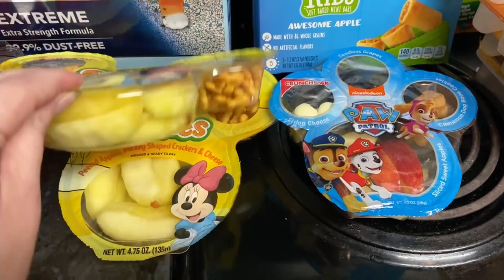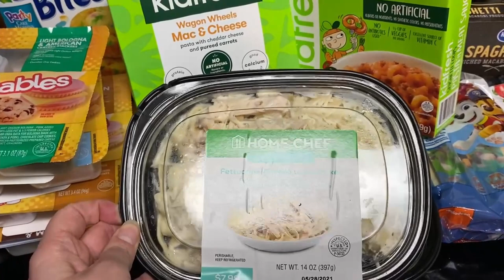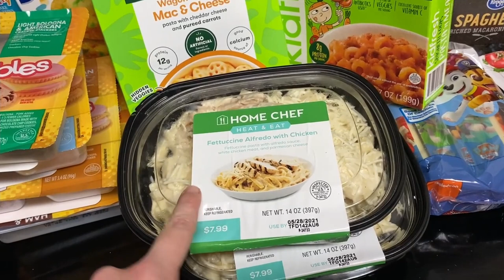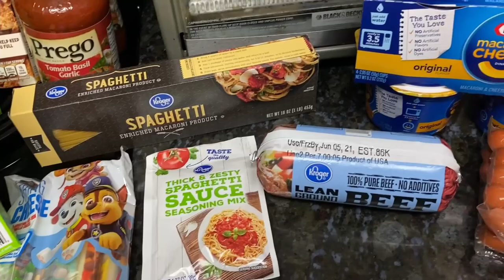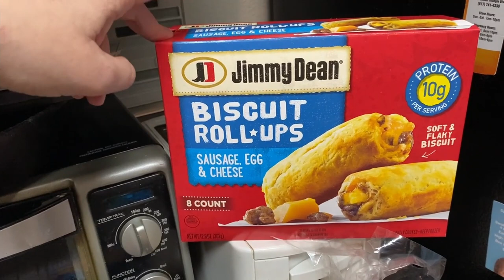Kroger Grocery Haul // Family Of Four // Two Toddlers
I ordered groceries from the Kroger website and when you have them delivered they go through Instacart.  I like having my food delivered so I don't have to leave the house with two little ones.  I would like to include the prices  of the items, but unfortunately they did not give me my receipt.  If you like grocery hauls please watch my video!